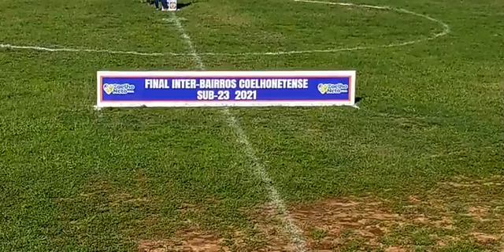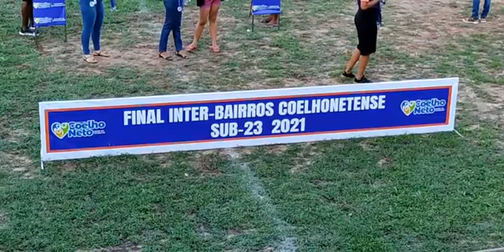final do campeonato da juventude sub 23 deu vila nova 4x1 Quiabos,vila campeão.5/12/21